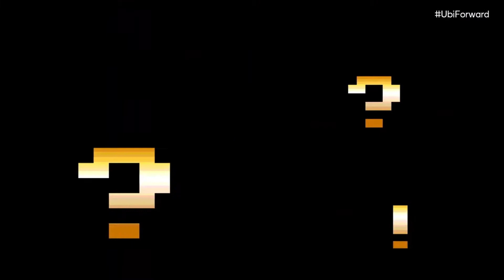Ubisoft Forward September 2020 Showcase News Wrap Up & MY THOUGHTS ON IT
Let us discuss the future of the next generation of consoles, including the Nintendo switch, ps5 & xbox series x. in today's discussion, we will discuss. The Ubisoft September 2020 showcase event and my thoughts on it in this next generational console war!